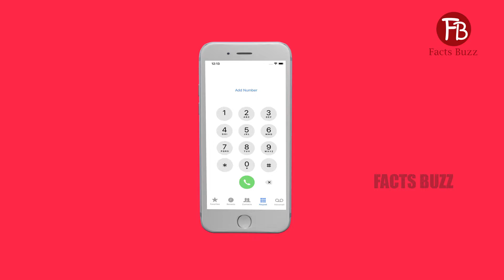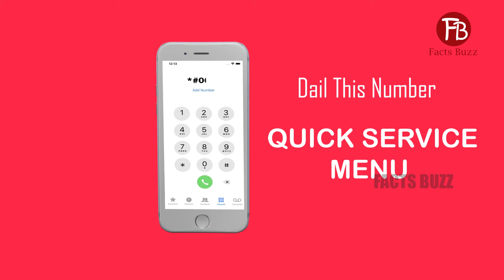6 Most Useful Smart Phone Tips & Tricks Every User Must Know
Most useful tips & tricks for mobile user in this video i will share some most important and useful android settings features and secret codes that every mobile or android user must know all ,  most important android settings and secret code that useful for mobile users.

secret phone codes that will give you access to the hidden functions of your smartphone.

his simple code *#06# is available for both iPhone and Android users. By pressing it, you can see your International Mobile Equipment Identity number, or, as it shortly called, IMEI.
- The code *#30# will help you turn your number identification on or off. So if you want to hide your identity and go incognito for some time, this is a way to go. It works the other way around also. By pressing *#30#, you can find out the number identification of the person, who's calling you if he or she didn't turn it off beforehand.
- The combination *#*#4636#*#* has various purposes, depending on your device. If you have an Android, use this code to see the Wi-Fi signal as well as your battery and CPU usage statistics along with other information.
- If you want to try in just press the following combination - *33*#. Voilà! Now you won't be bothered by any outgoing calls. Don't forget that you can turn this function off any time by pressing #33*pin#.
- After using the combination *#*#7780#*#*, your phone will remove Google account settings as well as application data and settings.
- The code *2767*3855# will not only remove all your phone files and settings but also reinstall your phone's firmware.
- The combination *3370# is available only for iPhone users and turns on an EFR coding. It improves the quality of your communication, but, unfortunately, reduces battery life.
- Press the combination *#*#8351#*#*, and you'll be able to listen to recordings of your own voice during the last 20 phone calls!
- iPhone users can quickly find out the number of a service center for a current provider when in need, by simply pressing the combination *#5005*7672#.
- Press *#*#7594#*#*, and your phone will turn off instantly without showing you this small menu.
- If you're in this group of people, and you have an iPhone, there is a very important function that can make your life way easier. It's this combination - *43#.
- Enter the Field Mode by tapping *3001#12345#*, then press and hold Power until the off slider appears. Then release Power and press Home. Now you see your signal in dBa.
- IPhone users can turn on the call forwarding function so that all your incoming calls will be pushed right to voicemail. All you have to do is dial *#21#, and there you go.
- This simple combination #31# “phone number” will allow you to hide your phone number in all outgoing calls!